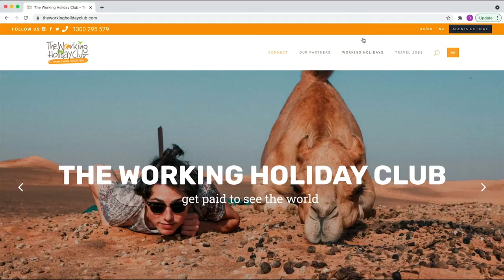OUR FIRST ICE HOCKEY GAME IN CANADA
Today we went to our vey first NHL (Ice Hockey) game. Despite a few drawbacks with trying to get our cameras through security, we had a really good experience. Apparently Canadians are crazy about their Ice Hockey and this video kinda proves that. Vancouver Cannucks VS Colorado Avalanches - what a great game of Ice Hockey.

Thank you all so much for watching! 😊If you liked the video please don't forget to hit the thumbs up button it will really help our channel. If you're feeling super duper generous we've just set up a buymeacoffee account which you can contribute